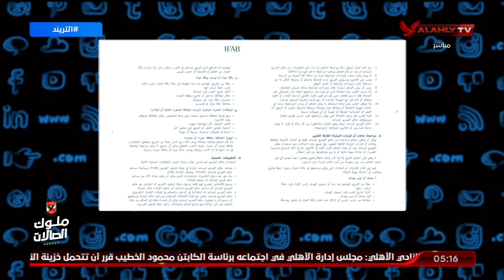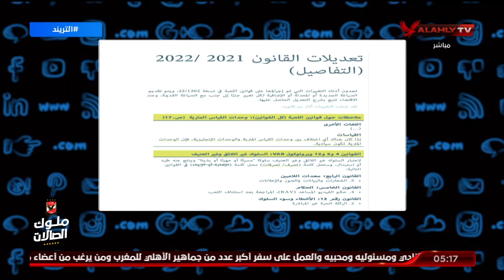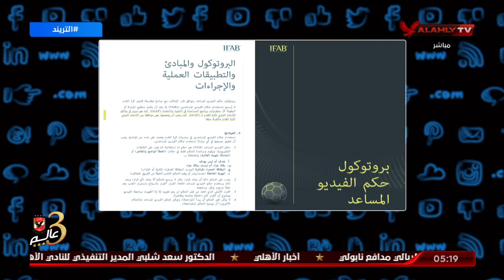أمير هشام لعصام عبد الفتاح : " أحتواء وروح البروتوكول " كلمات مش موجودة في قانون اللعبة من الأساس